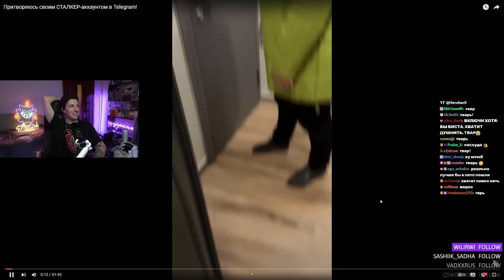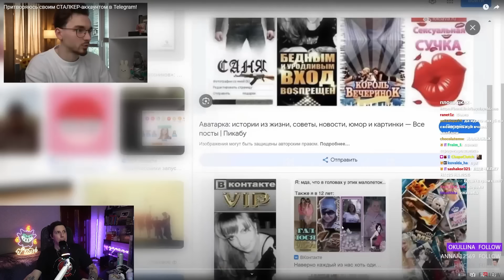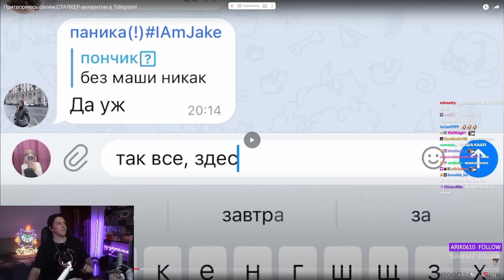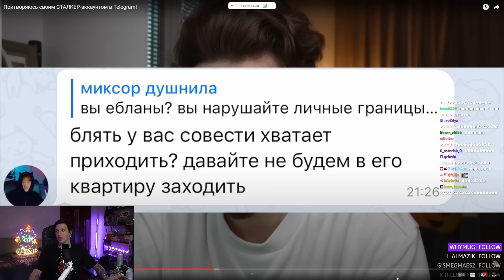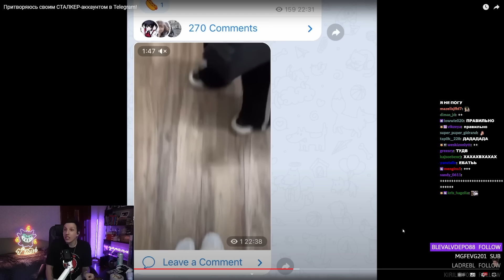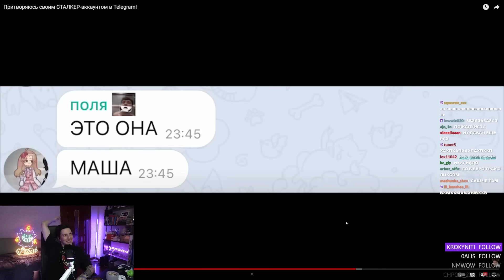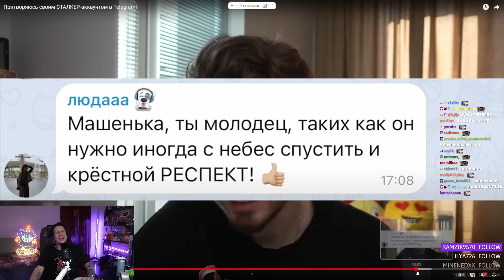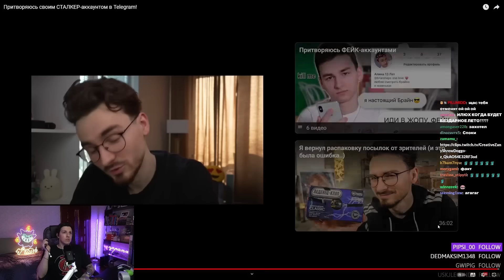МАЗЕЛЛОВ СМОТРИТ Притворяюсь своим СТАЛКЕР-аккаунтом в Telegram! | РЕАКЦИЯ МАЗЕЛОВ БРАЙН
Делаю нарезки по mazellovvv:
мазелов с братишкным, мазелов с хесусом, мазеллов с хесусом, каша, дневник мазеллова, режу мазеллова,